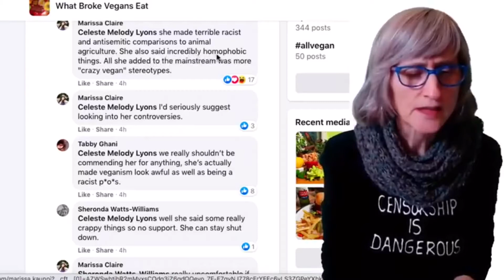WOTW Quicke: TVT’s recent comeuppance rants.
Ok there I did one on TVT,  now hush , I’m not doing a full length video, cause the stuff she has done is already a touchy subject as it is...this was originally going to be a longer video...but I decided to make it a sketch cause I really don’t want to go into detail about her madness and the sensitive topics.

Plus WOTW is more of a satirical rant series, not a full on serious toned series.